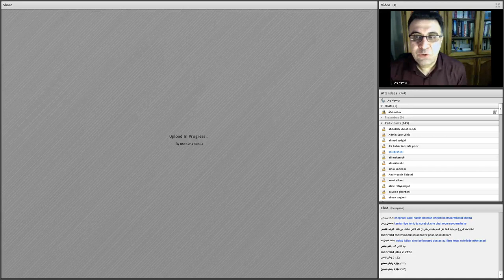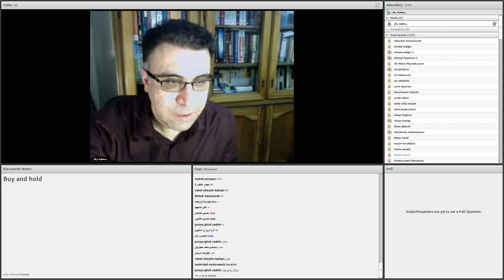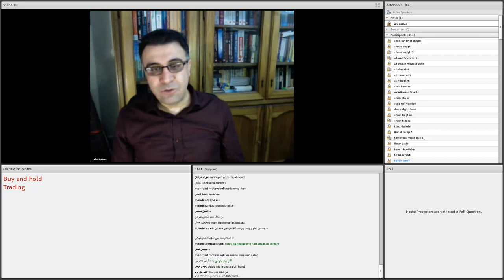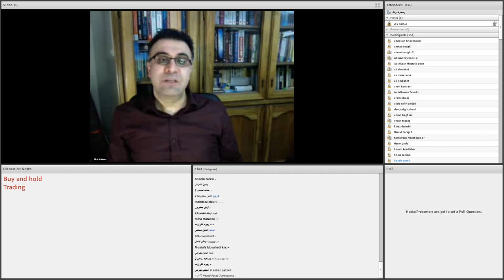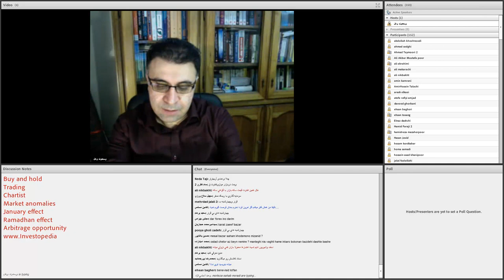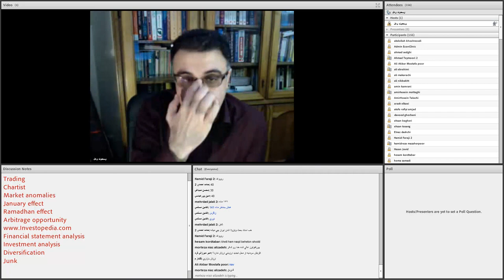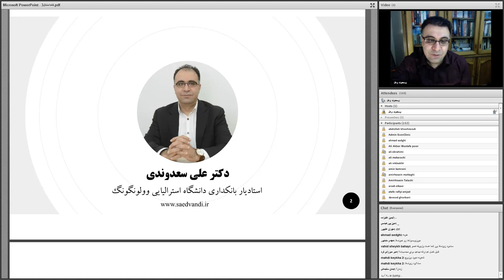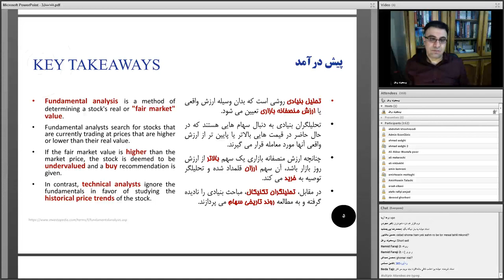تحلیل بنیادی سهام (فاندامنتال) مقدماتی جلسه اول رایگان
دوره تحلیل بنیادی سهام (فاندامنتال) مقدماتی

تحلیل بنیادی یا اصطلاحاً تحلیل فاندامنتال، یکی از روش های تحلیل انواع بازار ها می باشد که به کمک آن، سرمایه گذاران می‌توانند وضعیت یک شرکت ، ارز یا سهام را بررسی کرده و ارزش واقعی آن را محاسبه کنند. سپس با بررسی ارزش واقعی و قیمت فعلی سهام شرکت یا ارز مربوطه نسبت به خرید یا فروش آن تصمیم‌گیری کنند.